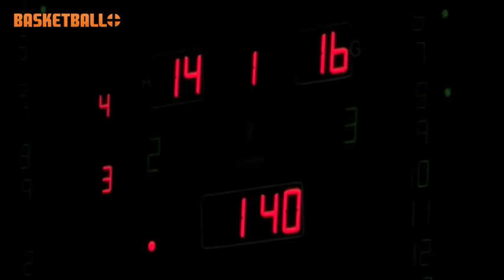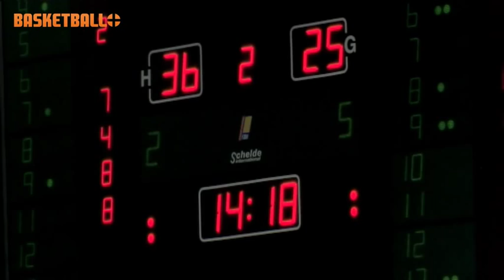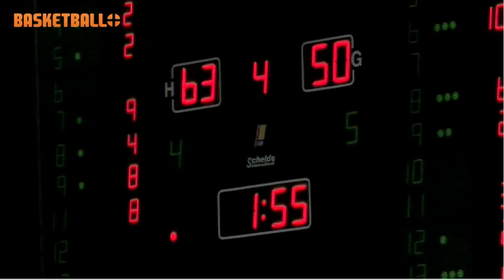Samenvatting GasTerra Flames vs. Den Helder Kings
In de Groningse MartiniPlaza stonden dinsdagavond 5 maart 2013 GasTerra Flames en Den Helder Kings tegenover elkaar in de Dutch Basketball League. GasTerra Flames kon via een 36-25 ruststand zonder al teveel problemen de wedstrijd winnen met 63-50.